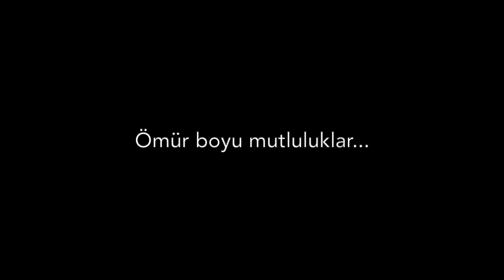Liseden arkadaşım gelin olmuş gidiyor... İpek & Adil Nişan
Merhaba... Bu sefer canım arkadaşım İpek, müstakbel kocası Adil ve aileleri için bu özel günlerini silinmez hâle getirme isteğiyle bu vlogu paylaşıyorum. Hiçbir organizasyon firması tutulmadan tamamen DIY bir nişan izlemek istiyorsanız da bu video tam size göre. İpek ve Adil'e bir ömür mutluluklar dilerken sizlere de iyi seyirler...